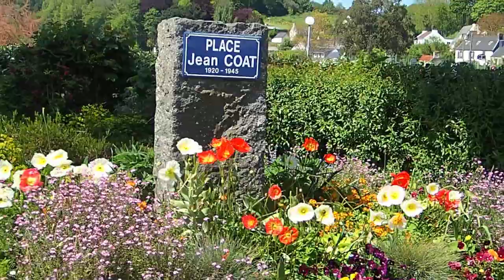Tourisme Travel: Look the Penzé village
Visite la compagne du Penzé village en Bretagne - France

Du lịch đồng quê quanh ngôi làng Penzé ở Pháp